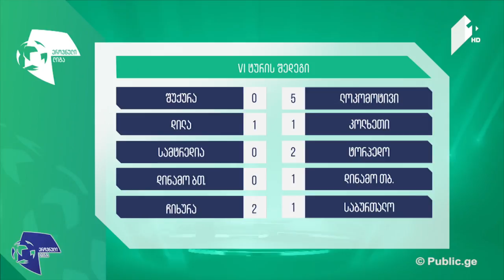მიმოხილვა | ჩიხურა - საბურთალო 2:1